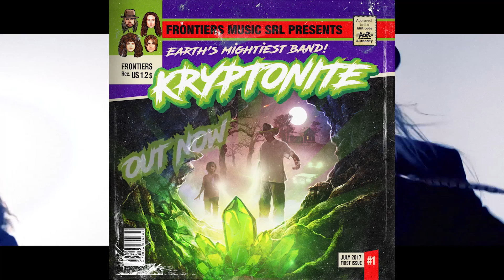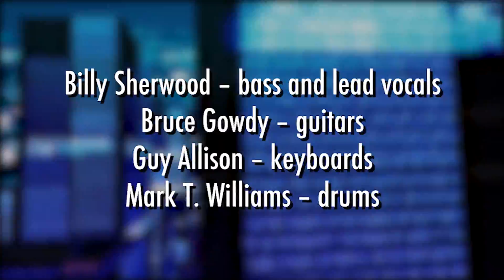Frontiers Music August 2017 Releases Spot (Official)